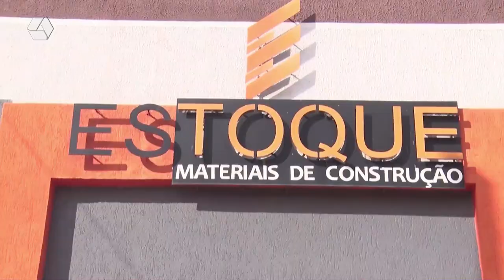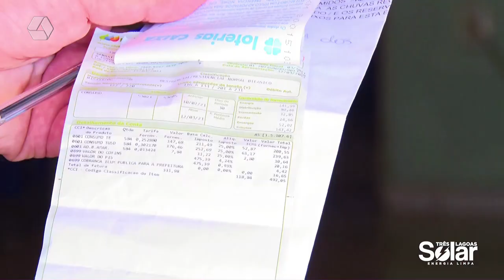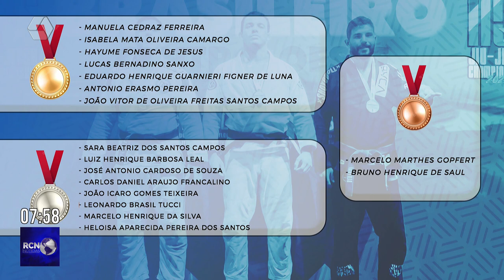RCN NOTÍCIAS 13/09/2023